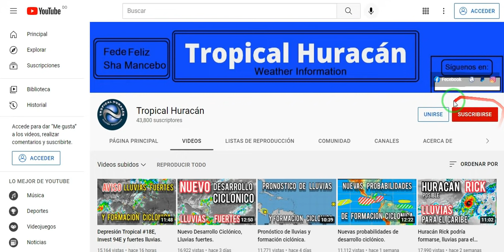Tormenta Tropical a punto de formarse, Lluvias fuertes seguirán.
La Depresión Tropical #18 podría convertirse en Tormenta Tropical según el Centro Nacional de Huracanes en el Pacífico Oriental, además se pronostican lluvias fuertes para Centroamérica, Cuba y los EE. UU. Pero con menos chance en el Norte de Suramérica.

Pronóstico de lluvias fuertes y formación Ciclónica.

Frente frío provocando lluvias fuertes en Centroamérica y el Caribe, además en EE. UU.

Informe del tiempo para hoy y Tormentas tropicales y Huracanes en el Atlántico y el Pacífico Oriental.